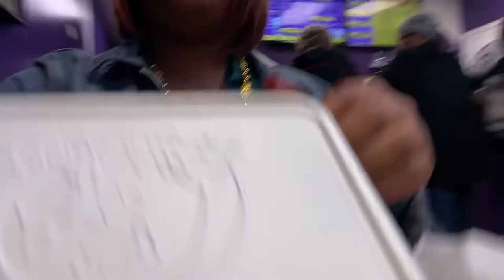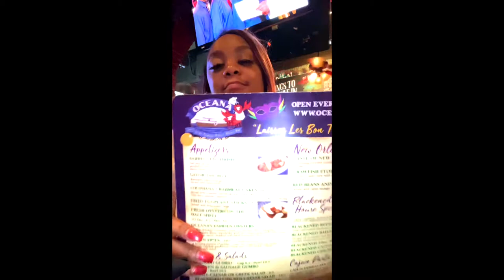Keekeeing it with Keekee Episode 4: NOLA 🎉 Mardi Gras Edition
Hey y’all!!! Keekee is back and this time I’m out in these New Orleans streets, watch how lit my trip was. New Orleans was definitely an experience to remember, tell me where I should go next ?